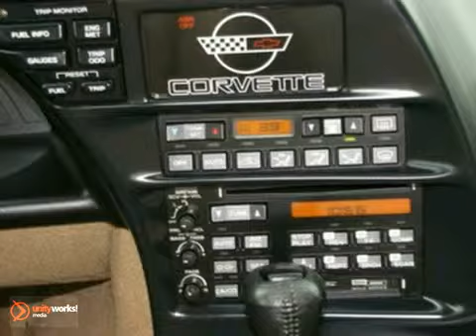1996 Chevrolet Corvette 72695PA in Warwick RI Providence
If you are looking for real value on a great used car, Mercedes-Benz of Warwick invites you to come in and test drive this 1996 Chevrolet Corvette, stock# 72695PA. We are conveniently located near Warwick RI Providence, RI and known for our great selection, reliability and quality. Come take a look at this 1996 Chevrolet Corvette today.

Mercedes-Benz of Warwick
1557 Bald Hill Road
Warwick RI Providence RI, 02886

Mercedes-Benz of Warwick is the leading Mercedes-Benz dealer in Rhode Island. Your satisfaction is our goal.

Call our friendly staff today to learn about our latest Mercedes-Benz specials, demo a car, get details on any vehicle, request a brochure, discuss your trade-in or even talk financing on your next car. We are here to help you.

Still deciding on which Mercedes-Benz you'd like to be driving? Are you comparing lease programs or internet specials? Maybe you simply want the best price on a new or used car? For all of this and more, look no further than Inskip Mercedes-Benz. Our team is professional, offers you a no-pressure environment and operates with the quality you expect from a Penske Automotive dealership. We look forward to helping you with your next new or used car.

Preferred Equipment Group 1, Automatic Air Conditioning, and 6-Way Power Driver Seat. The car you've always wanted!! Best deal in Warwick!! Welcome to Inskip Mercedes Benz!! If you demand the best things in life, this great 1996 Chevrolet Corvette is the luxury car for you. This Corvette handles like a race car and ought to get your senses firing on all cylinders. Where Quality and Great Prices Come Together. Make the Inskip Choice. -